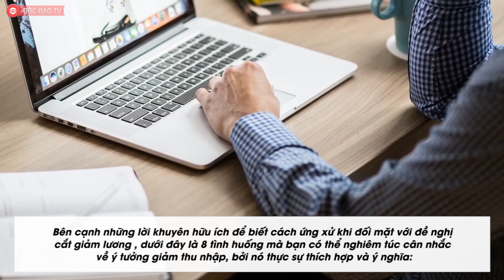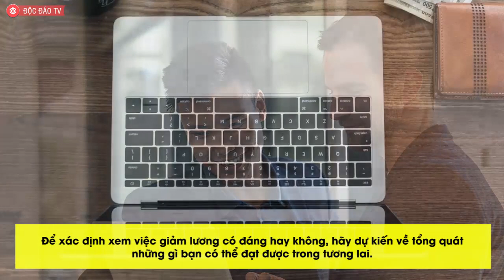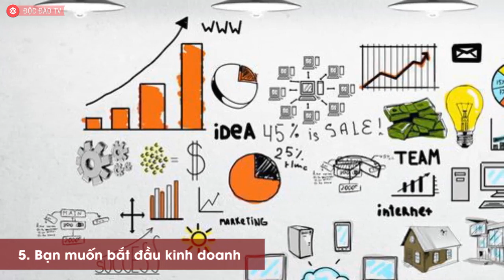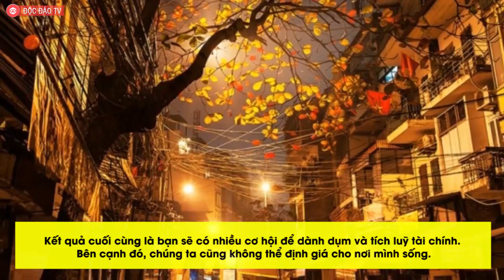ĐỀ NGHỊ CẮT GIẢM LƯƠNG - Mọi Chuyện Không Tồi Tệ Như Bạn Nghĩ? Điều Tích Cực Khi Lương Thấp Hơn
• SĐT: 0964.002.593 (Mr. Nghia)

Bạn có từng muốn được… giảm lương?

Dù rằng việc bị giảm lương không dễ chấp nhận, cả về tài chính lẫn tình cảm, nhưng hãy nhìn vào mặt tích cực! Cắt giảm lương không đồng nghĩa với mọi thứ kết thúc. Việc cắt giảm lương hoàn toàn có thể giúp bạn tăng cơ hội lâu dài, điều chỉnh lại mối quan tâm và kỹ năng với nhiệm vụ, đồng thời cho phép bạn làm những điều mình yêu thích nhiều hơn.

Cách nay khoảng hơn mười năm, ý tưởng về việc cắt giảm lương luôn bị xem là vô lý. Bởi lịch sử thu nhập tăng dần đều theo quá trình làm việc đã chứng minh bạn vẫn trong guồng máy và có những bước tiến sự nghiệp.